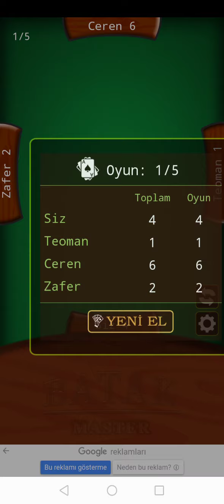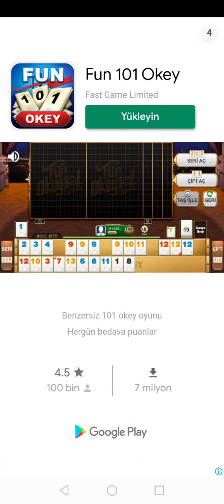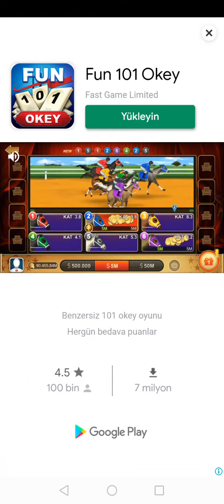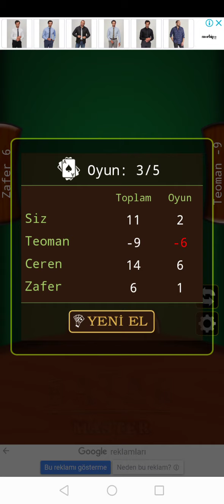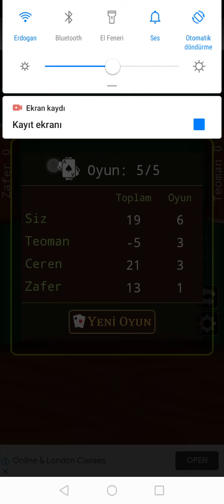Prigzem vs bots batak episode 3